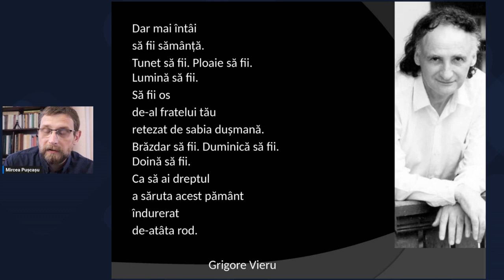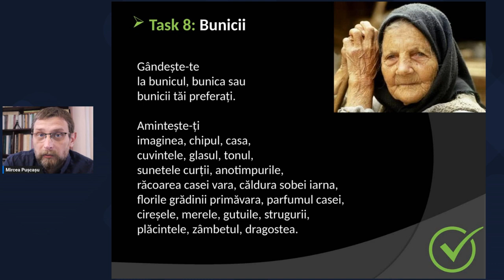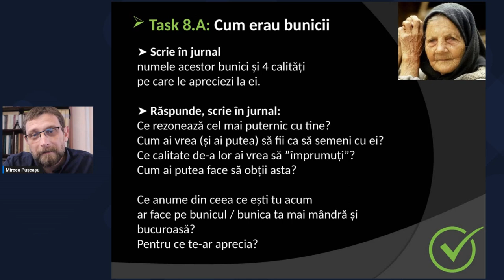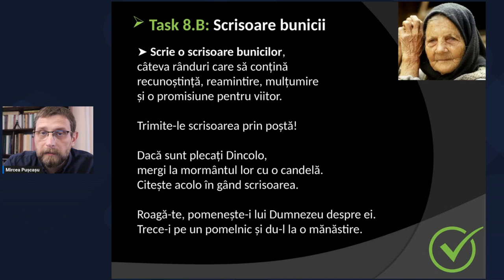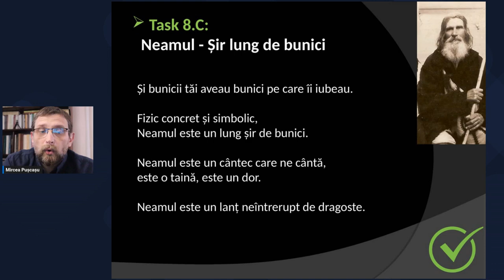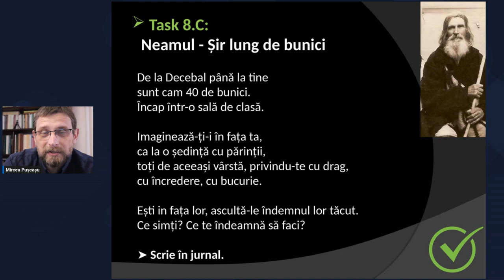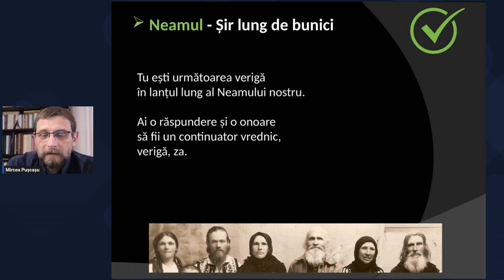Neamul ca șir lung de bunici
Fragment din cursurile Programului R.O.S.T.
clip din R1.4